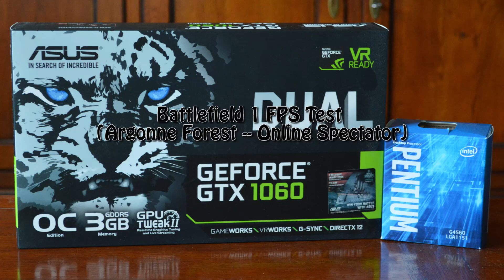GeForce GTX 1060 -- Intel Pentium G4560 -- Battlefield 1 Argonne Forest FPS Test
BF 1 Argonne Forest (Online Spectator) Performance Test @1080p High Settings

RAM 2X4GB